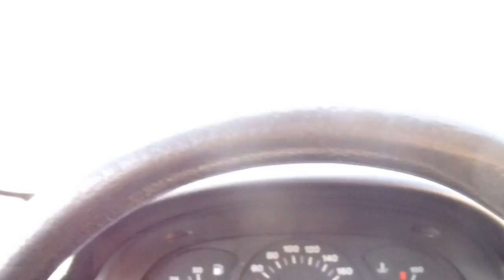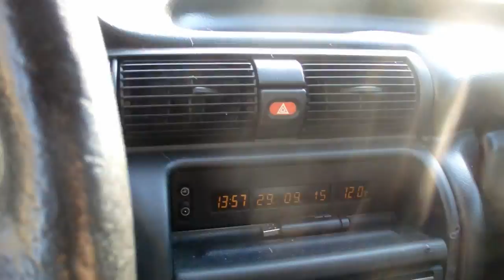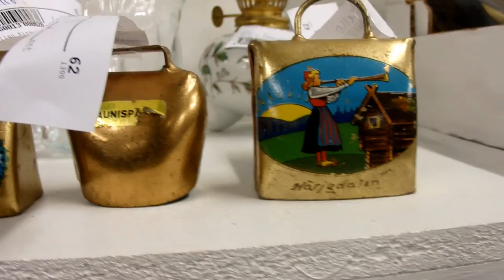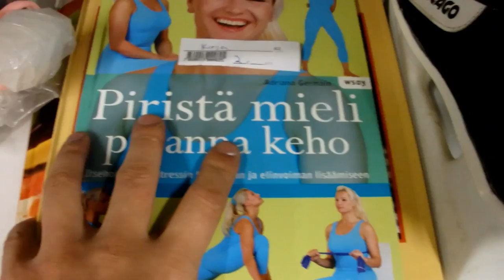Tiistain pätkiä- rasistikortti